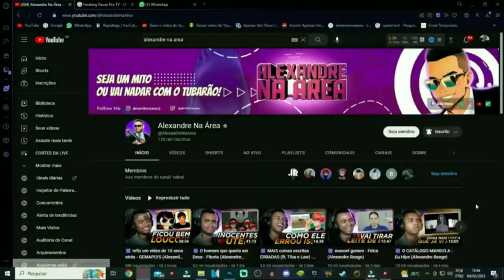História COMPLETA || My Little Pony A amizade é mágica 1 @HoradaHistoriaConversaToon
💻 Configurações do meu PC:

Processador: Fx 8320e
Mobo: Ga970 USB3
GPU: GTX 1660 Super GDDR6